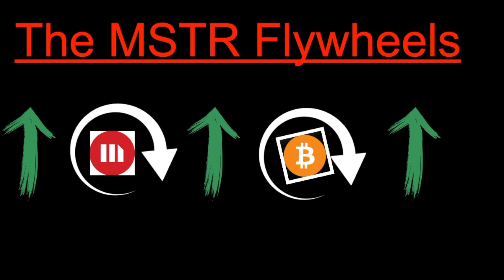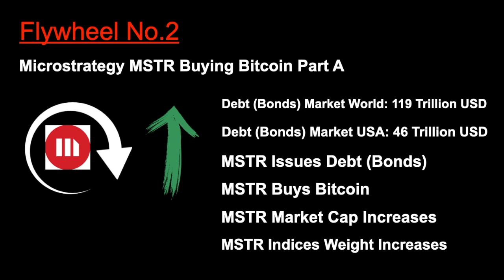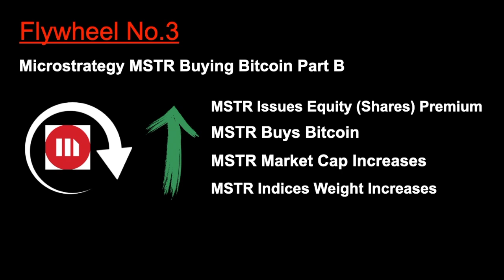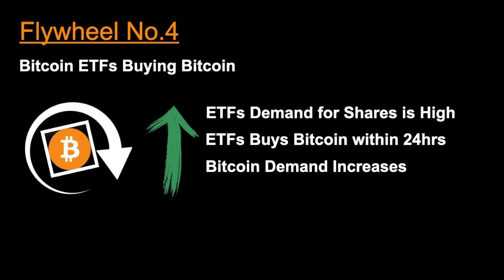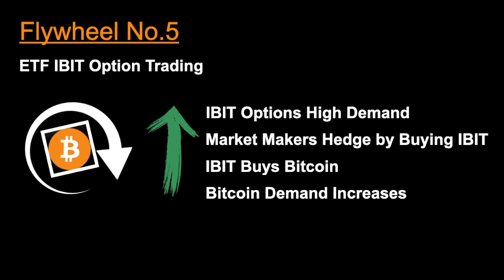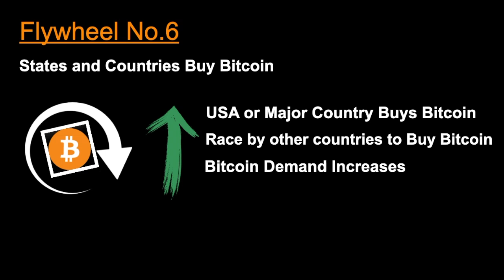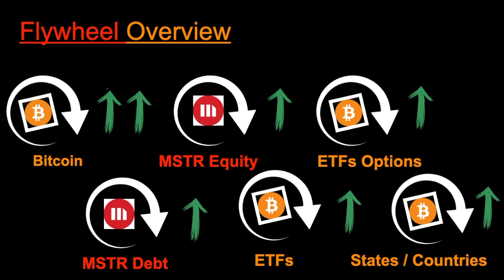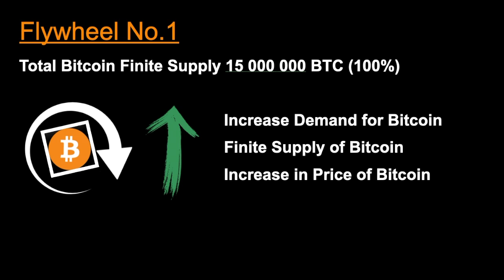📈 Bitcoin BTC and Microstrategy MSTR Flywheels of Value 🚨